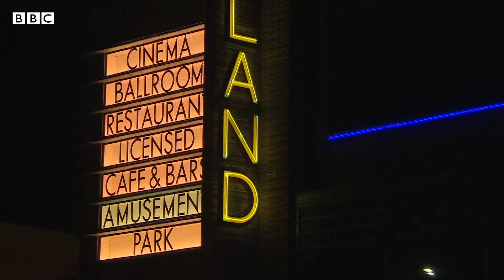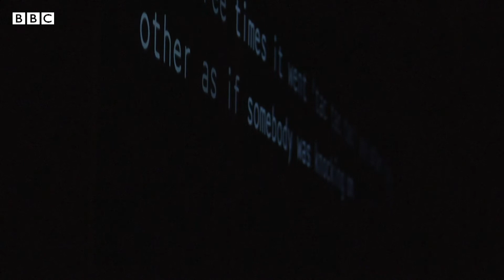2019 Turner Prize winner announced...and it's a surprise for everyone! BBC News report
For the first time ever, the Turner Prize has been awarded jointly to all of those artists who'd been nominated.

BBC News report by Rich Preston.
Broadcast 4 December 2019.